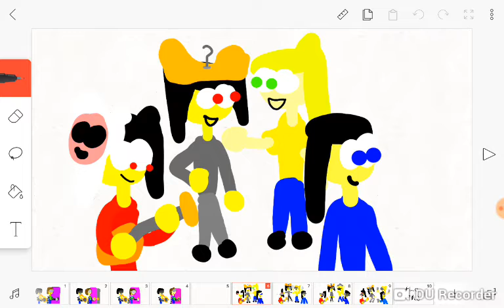When Kelvinator Pho And Lily Morgo Are Not Home(animation)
This is my remake version of when mom isn't home animation then the previous one in 2018

Director:kelvinator pho

Written:kelvinator pho and Lily morgo

Producer:Linda pho and werewolf danger

Casting

Illinois pho(my oc)

Sammy pho(My oc)

Yernia(Lily morgo's oc)

Rurino(Lily morgo oc)

Christina(Lily morgo oc)

Yosa(Lily morgo's oc)

Audio used:top 20 When mom isn't home by Jay cee